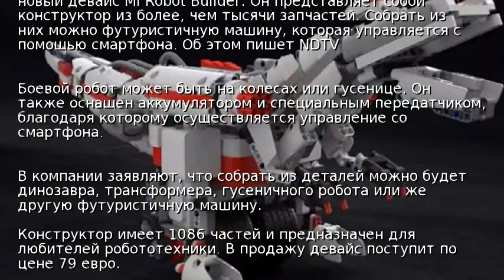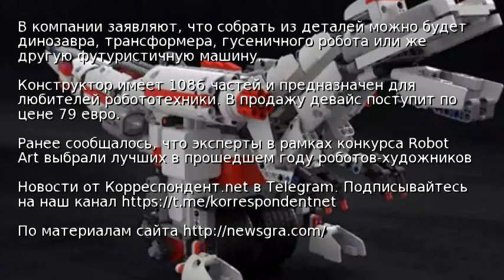Xiaomi выпустила робота Mi Robot Builder